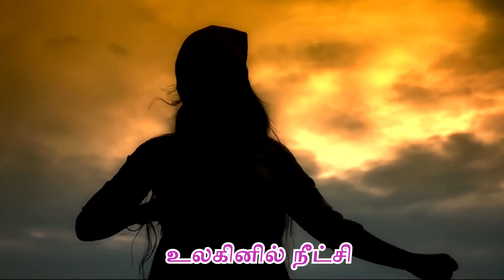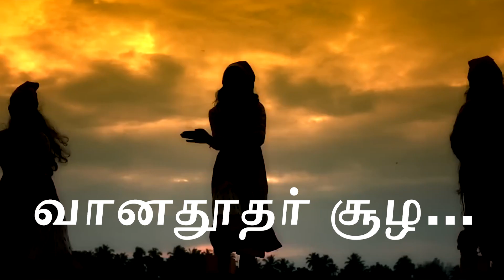CHRISTMAS SONG ஆடுவோம் பாடுவோம் christmas vibes pallikaranaiinfantjesus@madhatelevision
வாருங்கள் ஒன்றாய் கூடுங்கள்
 நம் இயேசு பாலன் பிறந்துள்ளார்
 பாடுங்கள் மகிழ்ந்து பாடுங்கள்
 நம் மீட்பர் பிறந்துள்ளார்
 ஆடுவோம் பாடுவோம் கொண்டாடுவோம்
 அவனியில் அமைதி என்று சொல்லுவோம் (2)

 Happy Christmas & Merry Christmas (2)
 Happy Happy Happy Happy
 Happy Christmass
 Merry Merry Merry Merry

வானதூதர் சூழ...
 வானமெல்லாம் அதிர
 வாழ்த்துச் செய்தி வந்துதித்ததே...
உன்னதத்தின் மாட்சி (அது)
 உலகினில் நீட்சி ஊரெங்கும்
 அமைதி எதிரொலிக்குதே -2 ... மாடடையும் கொட்டிலில் ... மாமரியின் மடியில். மாமன்னன பிறந்துள்ளார் -
Song composed & Lyrics. Rev. Fr .A. Christy , PP, Pallikarani
Music Mr. Prawin Antoni
Singers Mr. Prawin Antoni & Mrs. Marian Derick
Keyboard programing Melvin
Additional  programming  Mr. Prawin Antoni
Mix & Master Prawin Antoni
Recorded @ Santhome studio
Our Spcl Thanks to Madha TV..
Cinematography / edited by D. John Rajesh & Iruthayaraj